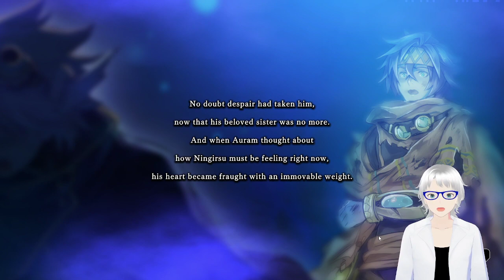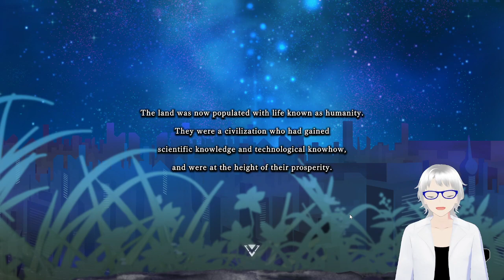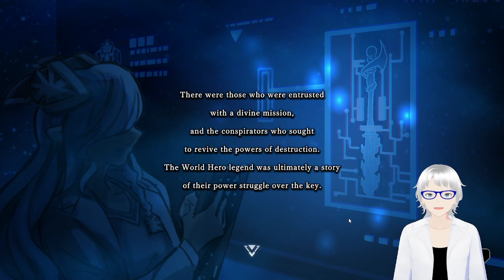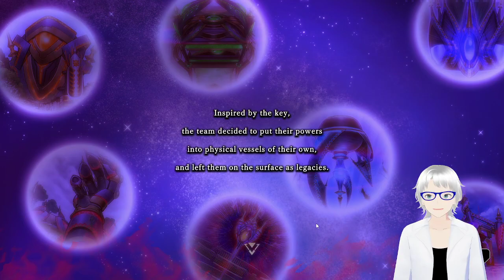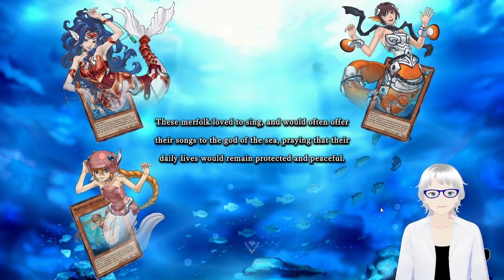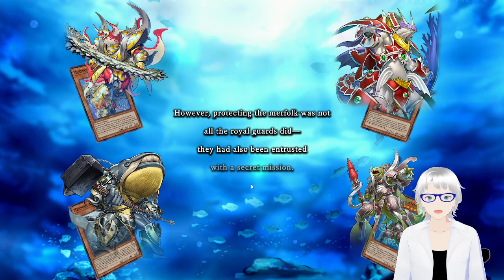These new gates are both longer and shorter -Yugioh Master Duel-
It's really getting to the point where I just can't be bothered with this game. The gem output is pathetically low and disincentivizing for daily logins. I don't care how many more gems I'll get playing against others; I can't take the chance that I'll be FTK'd by the most meta deck losers who have never experienced genuine human warmth duel after duel after duel ad infinitum. I'm very surprised I managed to make 3 working decks, but that appears to be the game's limit. Free sims like Ignis are just better at deck building, testing, and dueling with friends. If any genuinely interesting new gates come out, I'll return to this, but really, I'd prefer it if Konami went back and updated the Rush Duel game. That had more potential.

I own no rights to anything in Yu-Gi-Oh!: Master Duel.